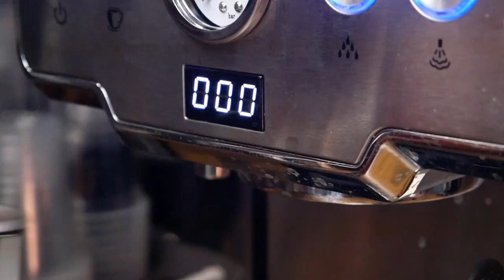TANPA MUSIK! Video Iklan Komersial Kopi Tenang Jiwa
Alhamdulillah berkesempatan mengerjakan sebuah project video iklan komersial Kopi Tenang Jiwa TANPA MUSIK

Video ini di buat oleh team creative NGC :
Raga Ghiffary
Alfan Alfian

Jazakumullahukhairan atas kerjasamanya barakallahufikum.

Brand kamu mau di buatkan video seperti ini?
Boleh hubungi kami ya😊